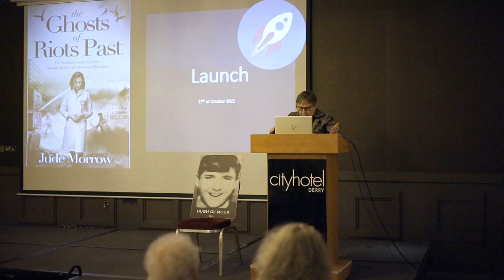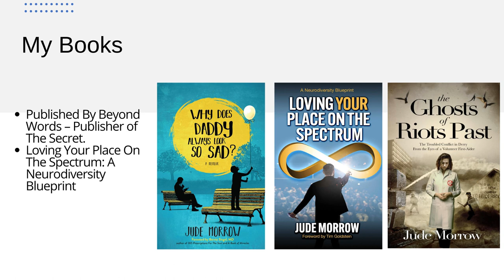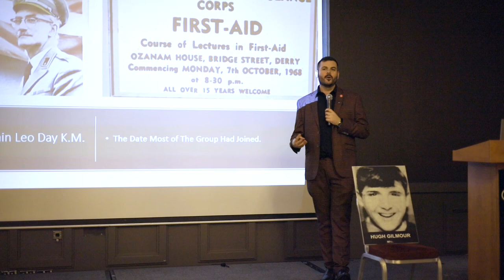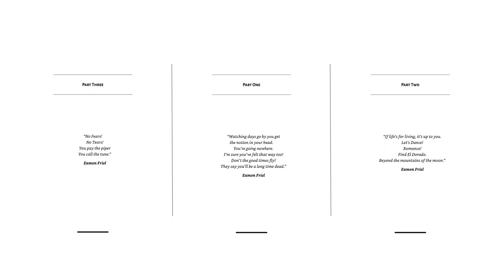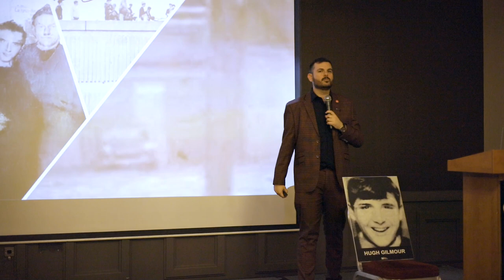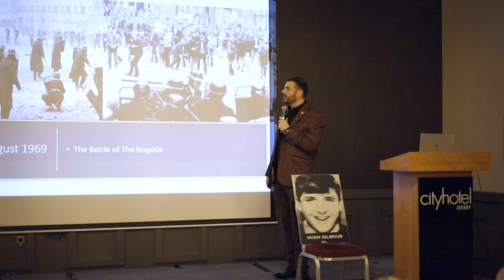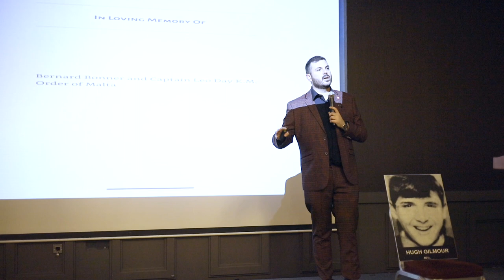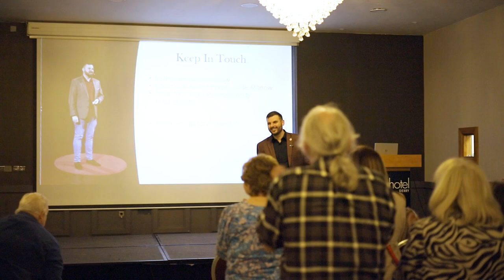The Ghosts of Riots Past Book Launch 27/10/2022 City Hotel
A recording of the launch of The Ghosts of Riots Past: The Troubled Conflict in Derry Through The Eyes of A Volunteer First Aider

Jude Morrow discusses his new novel focusing on the Free Derry (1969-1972) Teenage First Aid Workers - The Order of Malta Ambulance Corps, or 'The Knights of Malta'.

Other Speakers include Jean Hegarty of The Museum of Free Derry and Bloody Sunday Trust, and Charlie Glenn of The Order of Malta Ambulance Corps.